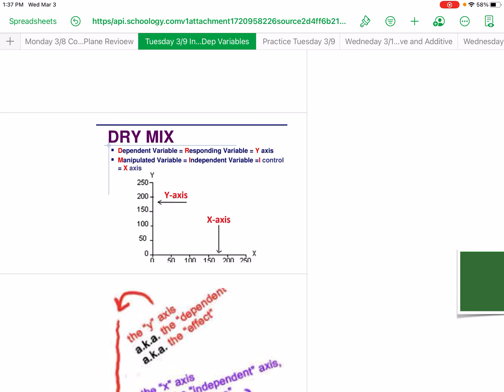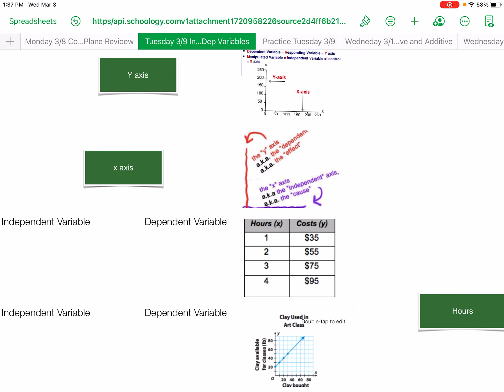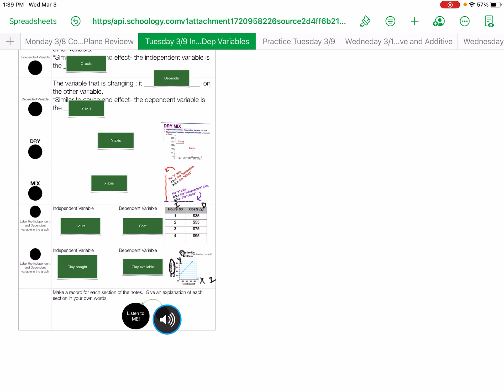Dependent and Independent Variables